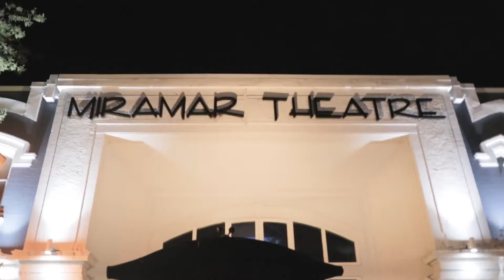Maximo Quinones PROMO - Body Move EP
Body Move, the new work by Máximo Quinones & DOWNLow on their debut with SIENA.
Máximo Quinones: Based in Chicago, he has been making waves with his music all over the world. With recent releases garnering support from Shiba San and Mihalis Safras, his unique sound has caught the attention of top artists. With residences in Chicago's best nightclubs, Máximo Quinones is no stranger to nightlife. His energetic performances and music is what makes the 24-year-old a special talent with a bright future ahead of him.

DOWNLow: Emerging on the scene as a new duo, DOWNLow (US) are not newbies to the nightlife scene. DJ's Timmy Vice & Dex have teamed up to create a new house project. Based in Chicago, They are ready to make a strong impact on the scene, whether it's live, at their shows or with their music. The two of them have been working steadily for a long time.
2021 has already gotten them off to a great start as they have signed on with the legend Junior Jack on their 'Adesso Music' label. Launching 'The Tribe', which is supported by BBC Radio1 Extra, Kiss FM UK, Radio FG, and garnering massive support from the likes of Claude Von Stroke, Jamie Jones, Roger Sanchez, Riva Starr and more ...

Together they bring us 'Body Move' a two-track EP that includes the track and that gives the EP its name, a track with a sweet vocal with a powerful base and enveloping harmonies and another called 'Munich Connect' a thug track with cracked bass. and direct vocals perfect for the dance floor.
Get your copy right now!